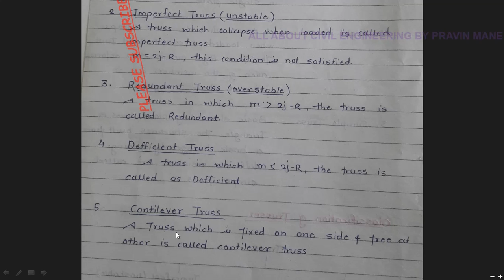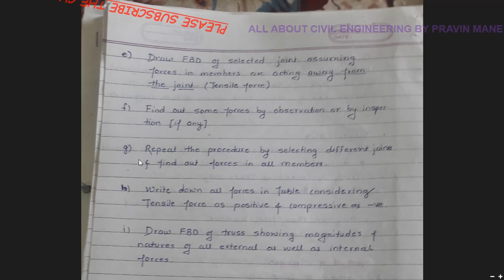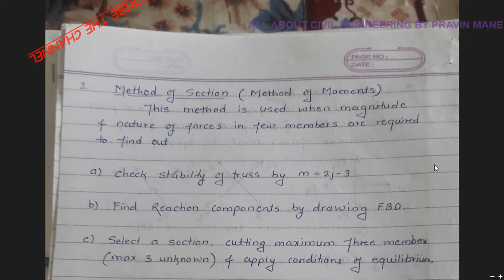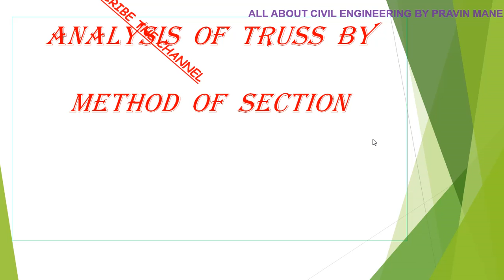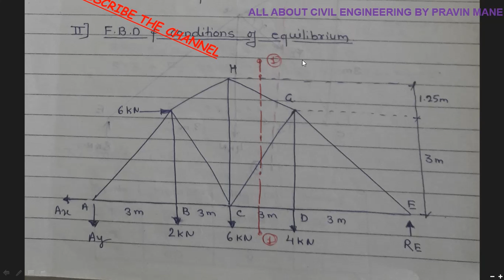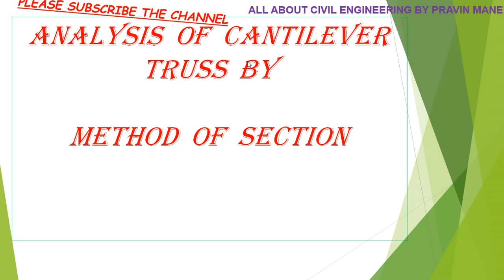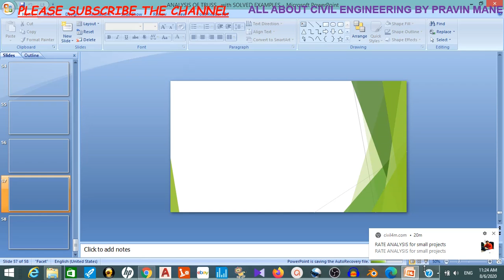ENGINEERING MECHANICS LECTURE 1//ANALYSIS OF TRUSS Solved Examples with Explanation (Online Lecture)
Hello friends ,
Today I have started online lecture series for different subjects of civil engineering.

Today I have uploaded lecture useful for first year engineering students for the subject " ENGINEERING MECHANICS " and THE topic is  "ANALYSIS OF TRUSS"